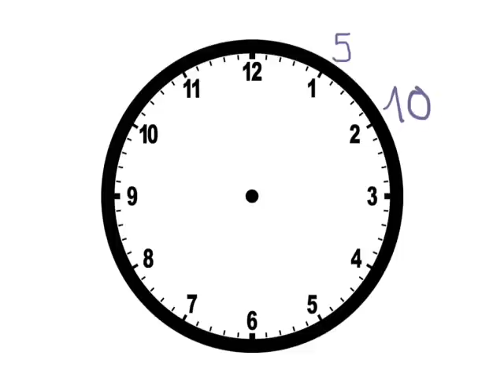Lire l'heure (3)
Nous apprenons à lire les minutes exactes et le rôle de la trotteuse.